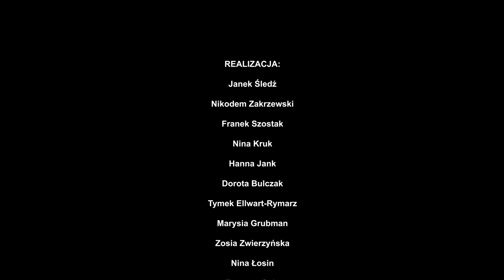KINOWE WAKACJE NA PLANIE FILMOWYM 2021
Horror we wnętrzach Gdyńskiego Centrum Filmowego. Zobaczcie film, jaki powstał podczas półkolonii w lipcu 2021 roku. Grupa młodych filmowców pracowała pod opieką reżysera Pawła Podolskiego, absolwenta Gdyńskiej Szkoły Filmowej.

Tylko dla widzów o mocnych nerwach!